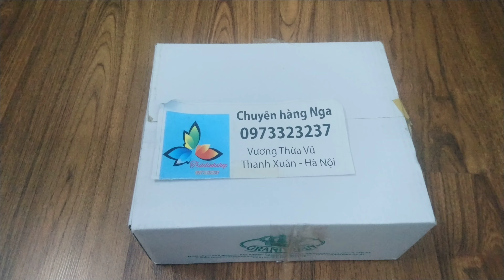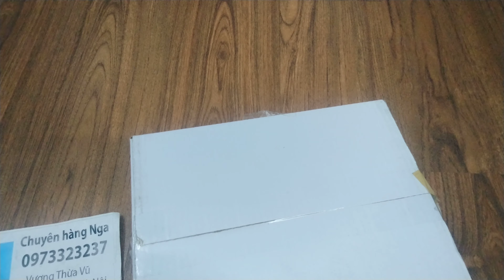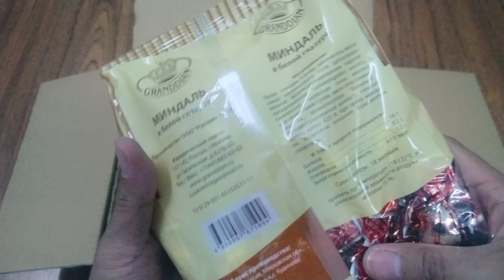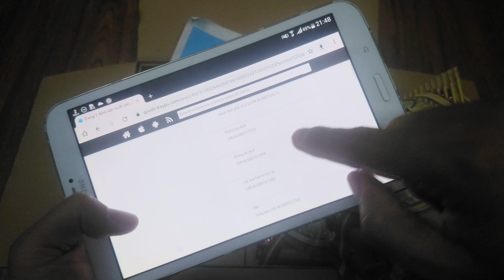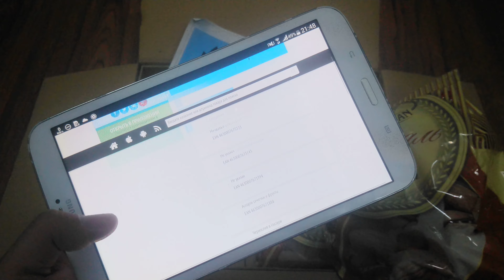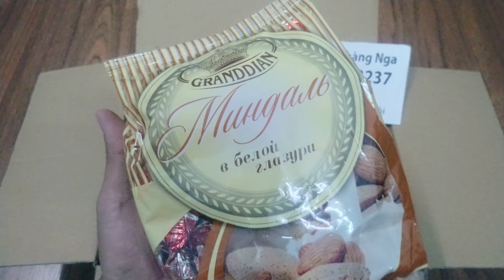Kẹo nga hạnh nhân phủ socola granddian